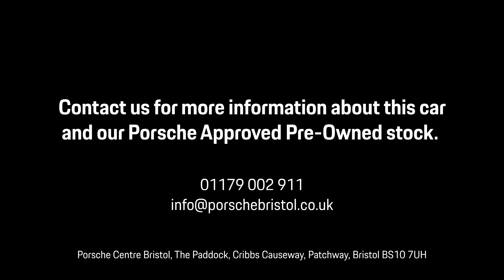911 Carrera GTS - VIDEO